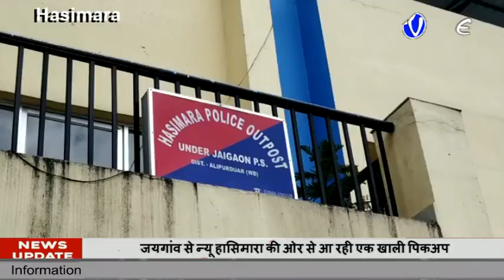जयगांव से न्यू हासिमारा की ओर से आ रही एक खाली पिकअप आउट लाइन होकर चाय बगान के नाले में जा घुस जाने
जयगांव से न्यू हासिमारा की ओर से आ रही एक खाली पिकअप आउट लाइन होकर चाय बगान के नाले में जा घुस जाने की घटना सामने आई है